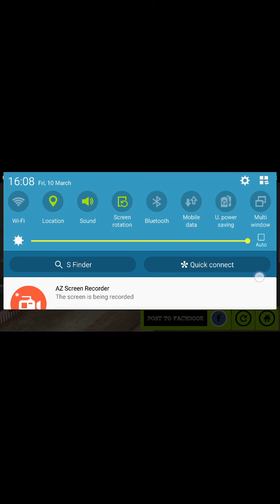Rally Racer Android Game video Demo